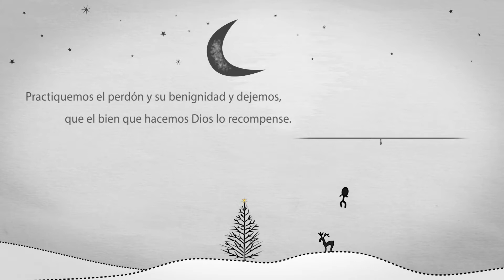FELICES FIESTAS QENQO FILMS 1920x1080 HD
Practiquemos el perdón y su benignidad y dejemos,
               que el bien que hacemos Dios lo recompense.

FELIZ NAVIDAD Y PROSPERO AÑO NUEVO 2018